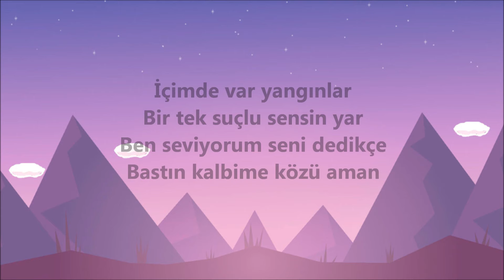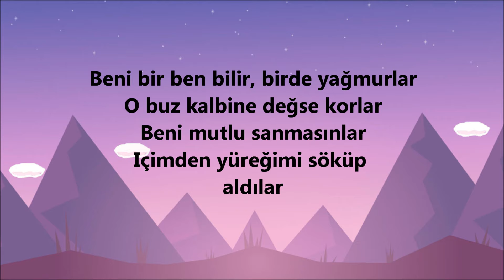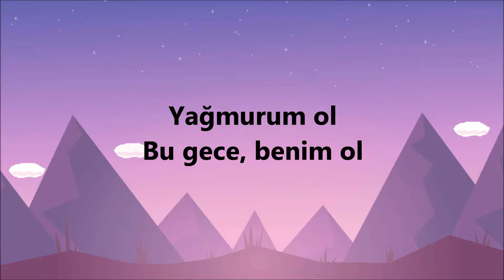Irmak Arıcı - Yağmurum Ol (Lyrics/Şarkı Sözleri)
"Yağmurum Ol" şarkı sözleri ile

Beni bir ben bilir, birde yağmurlar
O buz kalbine değse korlar
Beni mutlu sanmasınlar
Içimden yüreğimi söküp aldılar

Başkası dokunmasın aman
O gözlere yandım yar
Eller sana dokunurken
Yapamam, yaşayamam...

İçimde var yangınlar
Bir tek suçlu sensin yar
Ben "Seviyorum seni!" dedikçe
Bastın kalbime közü aman...

Yağmurum ol
Bu gece, benim ol
İçime, serpilen bir damla
Suyum ol...

Acım oldu senle
Hüzün doldu yürek
Talan oldu
Artık dayanamam...